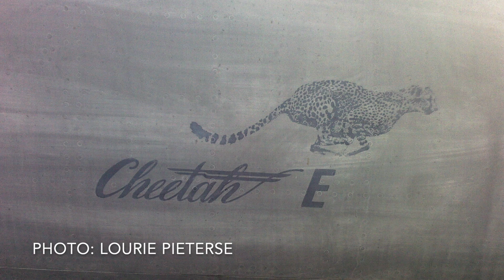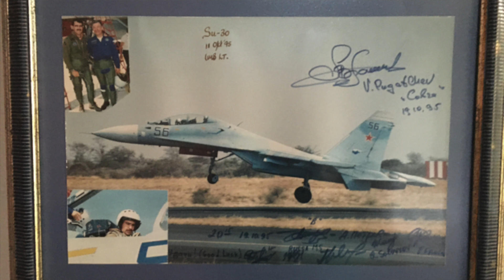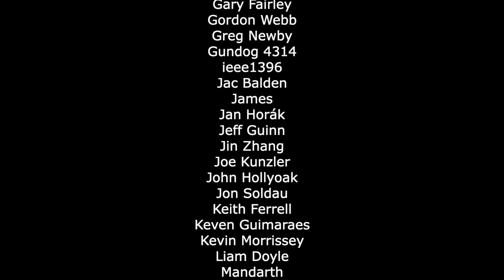Flying the SAAF Cheetah | Cobus Toerien (Part 2)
Former SAAF Cheetah pilot, Cobus Toerien, shares transitioning from the Mirage F1 to the Cheetah, the role of the aircraft, the jets modifications, DACT including going up against Russian SU-30/32s  and we wrap up with some questions from our Patrons!